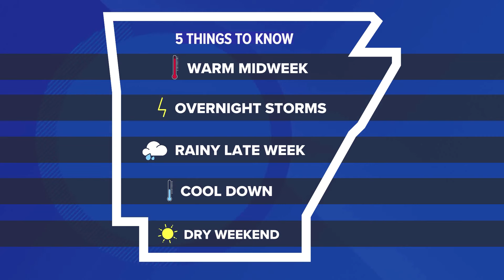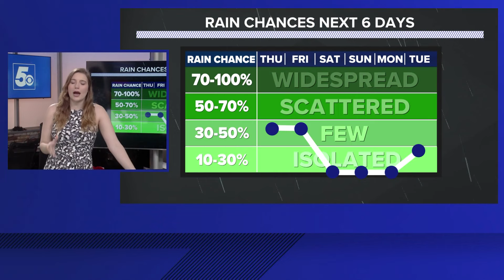5 Things about today's weather | May 15, 2024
5NEWS Meteorologist Bella Grace is covering everything you need to know about today's weather.